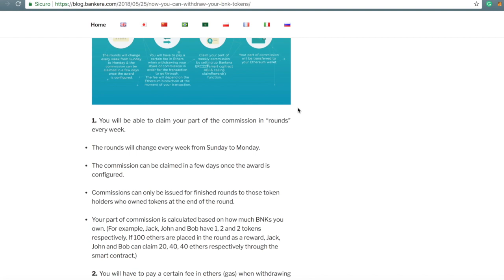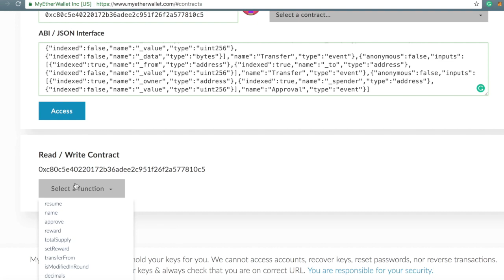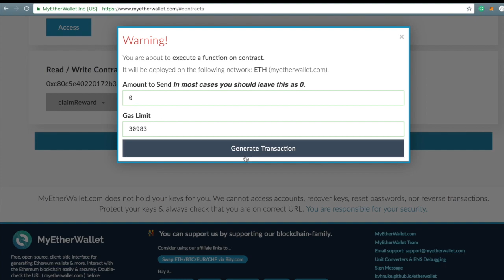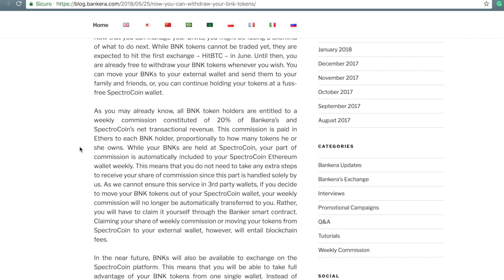Bankera Claim Rewards Tutorial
Una volta spostati i BNK fuori dal wallet Spectrocoin, il reward settimanale non sarà più automatico.

Tutorial su come fare il claim degli ETH provenienti dai dividendi utilizzando MyEtherWallet.

• Track Info:
Title: Bright Future
Artist: Silent Partner
Genre: Pop
Mood: Inspirational